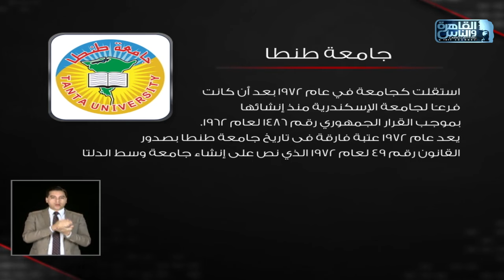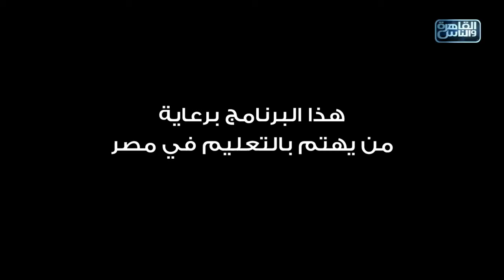العباقرة جامعات | الموسم 6 | جامعة طنطا وجامعة القاهرة| العلم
العباقرة جامعات | الموسم 6 | جامعة طنطا وجامعة القاهرة| الحلقة 30